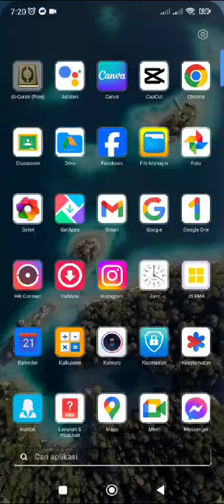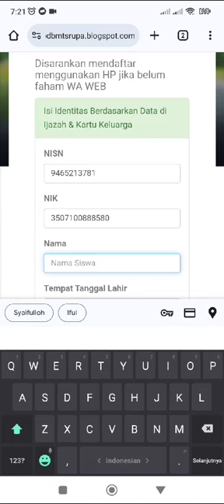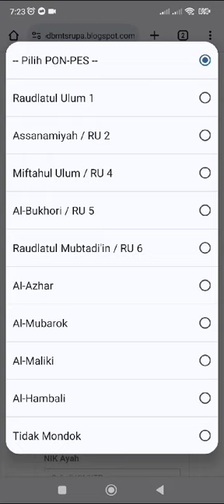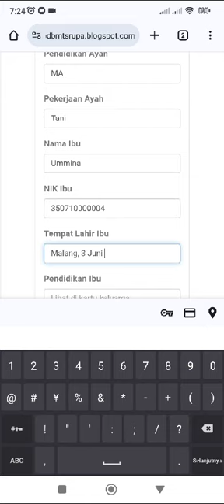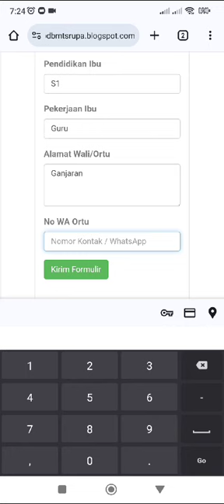TUTORIAL PENDAFTARAN SISWA BARU ONLINE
MTs Raudlatul Ulum Putra
Jl. Raya No.02 Ganjaran Gondanglegi Malang